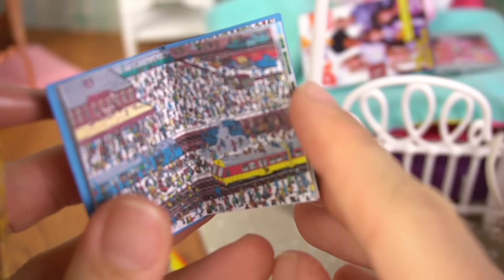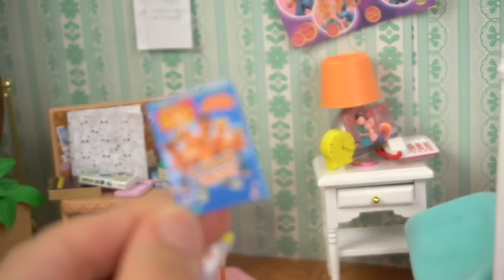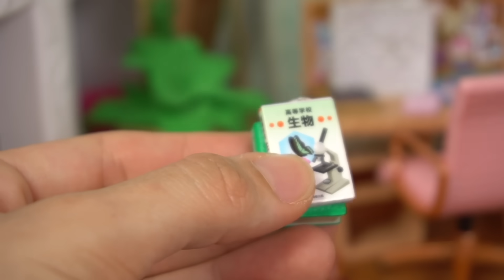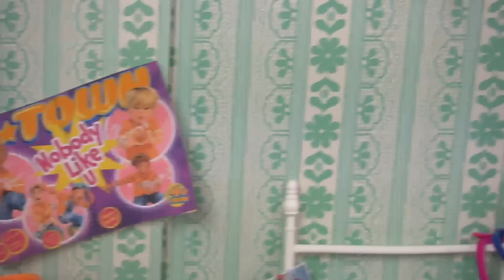Disney Red Mei Empaca sus Maletas Para Viajer en Avion - Panda Rojo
Muñeca de Turning Red Mei Ling se va de vacaciones con su mama y amigas Abby, Miriam y Priya. Mei empaca su maleta con ropa, accesorios, ropa de baño y mas. Luego llegan al aeropuerto y exploran el terminal. Mei tendra que controlar y emocion y controlar su Panda Rojo! Creo mis propias muñecas DIY de la pelicula disney Pixar Red en español.